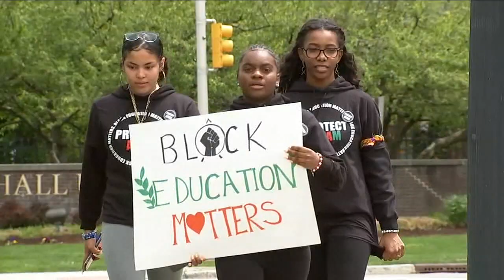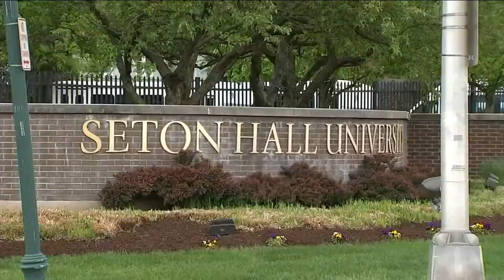Seton Hall students demand support for Africana Studies program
Students staged a walkout at Seton Hall University on Wednesday, demanding support for the school's Africana Studies program. Anthony Johnson has the story.